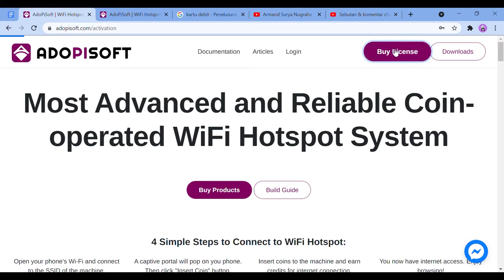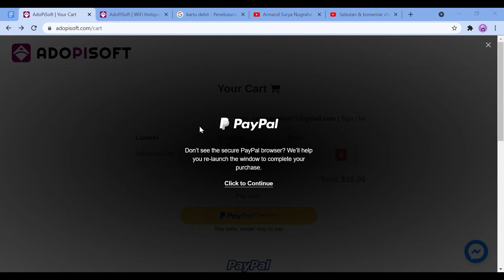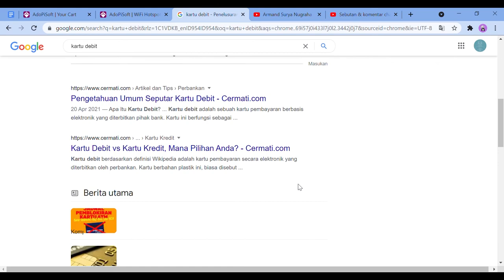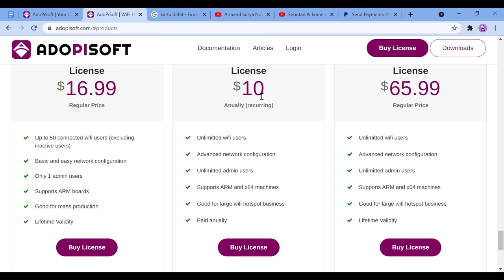Cara pembayaran lisensi adopisoft